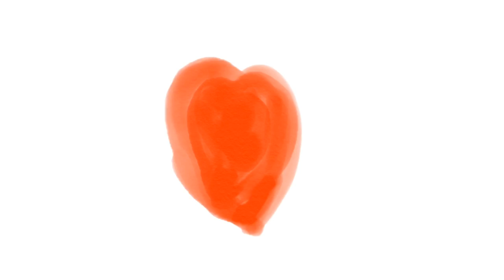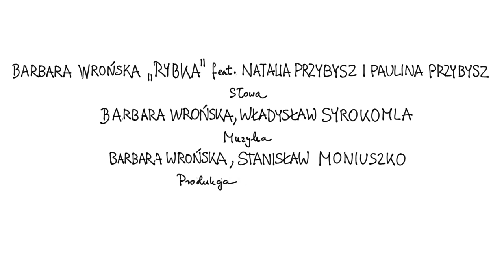Barbara Wrońska - "Rybka" feat. Natalia Przybysz, Paulina Przybysz (Official Video)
Barbara Wrońska o utworze i teledysku:

Moi mili !
Z ogromną radością i przejęciem przedstawiam Wam piosenkę pt. „Rybka”. „Rybka” to moja  szalona interpretacja pieśni Stanisława Moniuszki, który też, jak na tamte czasy, był szalony! W teledysku wraz ze Stanisławem cieszymy się ze wspólnego muzykowania, a wtórują nam dwie wyjątkowe „rybki”: Paulina Przybysz i Natalia Przybysz. To jest dla mnie ważne, gdyż razem z dziewczynami wykonywałyśmy pieśni Stanisława Moniuszki za dzieciaka na szkolnych akademiach - śmiechu było co nie miara! Tym bardziej się cieszę, że mam szansę pokazania jak ja rozumiem twórczość Stanisława Moniuszki. Piosenka opowiada o strachu przed silnym uczuciem, ale też o strachu przed niepokojącym upałem. Rybki wolą zimno - i tam im dobrze, niech tak zostanie.

Te wspaniałe rysunki stworzyła Pola Dwurnik, bardzo jej dziękuję za to, że włożyła w ten teledysk tyle serca, pracy i swojego niepowtarzalnego charakteru. Pola DZIĘKI - jesteś wielka! Oglądajcie uważnie, bo dużo tam się dzieje i ze mną i z Panem Moniuszko. Zapraszam do pląsania z rybkami, niech to będzie wesołe zakończenie lata!

Piosenkę w wersji LIVE będziecie mogli posłuchać na dwóch ostatnich koncertach, w tym roku z materiałem z debiutanckiej płyty „Dom z ognia”
07.11 Warszawa - Klub Spatiff - Chili Zet Prezentuje
09.11 Łódź - Hotel Andel’s // Koncert przed Fisz Emade Tworzywo

Barbara nie spoczywa na laurach - usiadła do tworzenia swojego drugiego solowego albumu.
Na wiosnę 2020 roku planowana jest premiera singla.

🔷 BARBARA WROŃSKA 🔷
Wokalistka, kompozytorka, autorka tekstów. Od wielu lat współtworząca zespół Pustki. Połówka siostrzanego duetu Ballady i Romanse. Sama komponuje i sama aranżuje muzykę. Po latach pracy zespołowej postanowiła zaprezentować swój całkowicie autorski, solowy materiał, którego jest również producentem.

Na albumie „Dom z Ognia” czuć tęsknotę za polską piosenką z lat 60, przewrotnie połączoną z nowoczesnymi brzmieniami. Głos artystki brzmi zupełnie inaczej niż dotąd. Każdy utwór ma inny klimat i inną dynamikę, ale jedno jest wspólne – każdemu towarzyszą silne emocje. Przeplatają się brzmienia lat 60. z elektroniką, czasem muzyką filmową, co powoduje mieszankę wybuchową i rzuca na kolana.

Słowa: Barbara Wrońska, Jan Zachariasiewicz
Muzyka: Barbara Wrońska, Stanisław Moniuszko
Produkcja muzyczna: Barbara Wrońska, Marcin Macuk
Studio nagrań: Black Kiss Records

Scenariusz: Pola Dwurnik, Barbara Wrońska, Barbara Budniok
Rysunki i animacja: Pola Dwurnik
Montaż: Daniel Ożega

Muzycy/ Instrumentarium:
Patryk Stawiński - Bass
Kuba Staruszkiewicz - perkusja
Tomasz Kasiukiewicz - klawisze, puzon
Arek Kopera - saksofon

Zimna taflo chroń
Bo żar zalewa skroń
Skutej w lodzie twym
Najbezpieczniej mi!

Dołem sinej wody
złota rybka mknie
Z brzegu chłopiec młody
Polne kwiaty rwie

Wypłyń rybko złota
wypłyń z zimnych fal
W sercu mym tęsknota
i nadziei żal

Ach tam wieczna zima
Smętne życie tam
Wiosny nigdy nie ma
Ja tu kwiaty mam

Nęcisz mnie daremnie
Niczym kwiatek twój
Zimna dusza we mnie
Zimna krew jak zdrój

Zimna taflo chroń
Najbezpieczniej mi!

Próżna twa tęsknota
przestań o mnie śnić
bom ja rybka złota
W zimnie żyć

Westchnął chłopiec młody
Lecz nie płakał, nie
Dołem sinej wody
Złota rybka mknie

Chroń mnie zimna taflo
Przed uczuciem chroń
Niech mi żarem dzisiaj
Nie pulsuje skroń

Skutej w twoim lodzie
jest najbezpieczniej mi
Nie chce z ciebie wyjść
I nie wołaj mnie Ty!